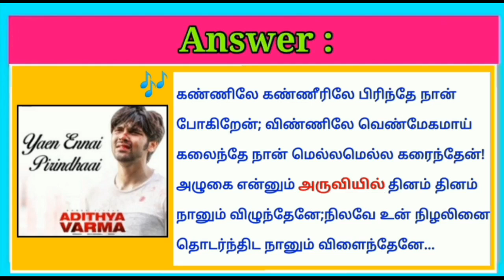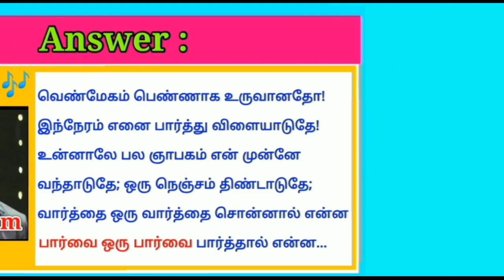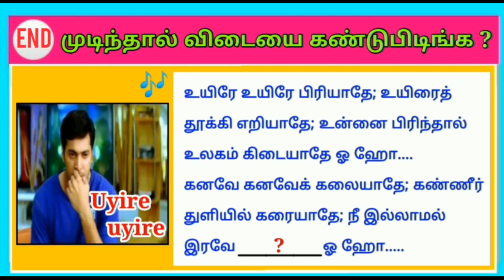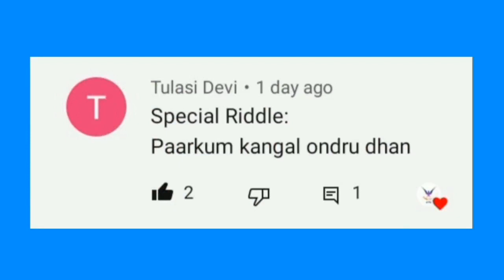Guess the Songs lyrics(love failure special)Tamil|Brain games tamil|Quiz with Today Topic Tamil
Note:This video doesn't promote any illigal activities and only for Riddles purpose

Hello viewers!!!
கேள்வியை பார்த்து Time முடிவதற்குள் உங்களுடைய பதில்களை மறக்காமல்
Comment பண்ணுங்க!!

                 ✌️Keep guessing🤔Makkale😁